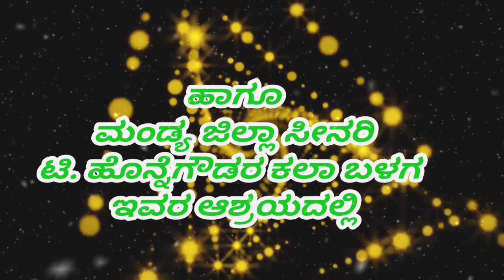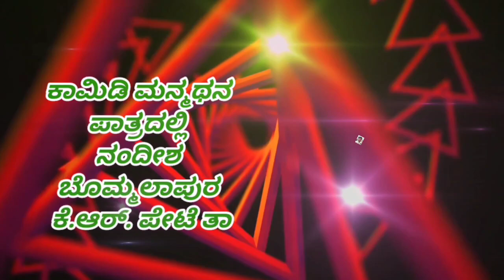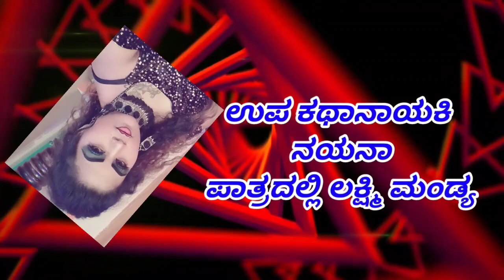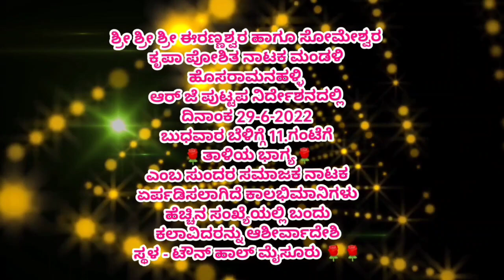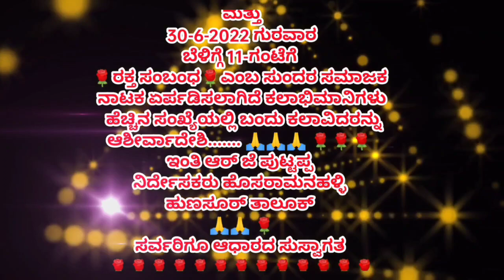ತಾಳಿಯಭಾಗ್ಯ ಡ್ರಾಮಾ ಟ್ರೈಲರ್ ಮೈಸೂರಿನ ಟೌನ್ ಹಾಲ್ ನಲ್ಲಿ 29-06-2 022 ಬುಧವಾರ